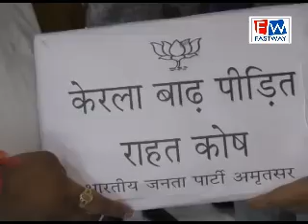ਕੇਰਲ ਪੀੜਤਾਂ ਲਈ ਲਈ ਕੀਤਾ ਫੰਡ ਇਕੱਠਾ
ਭਾਰਤੀ ਜਨਤਾ ਪਾਰਟੀ ਅੰਮਿ੍ਤਸਰ ਵਲੋਂ